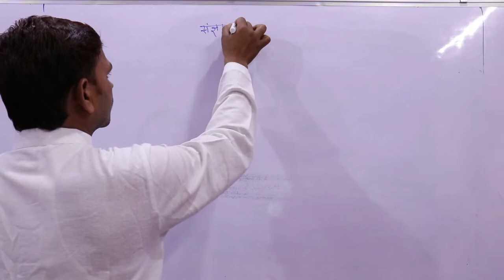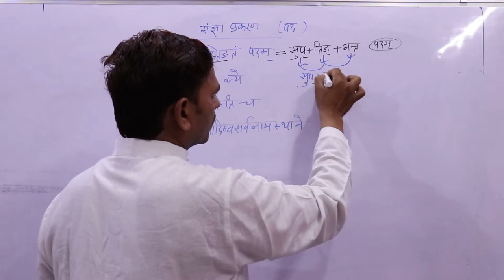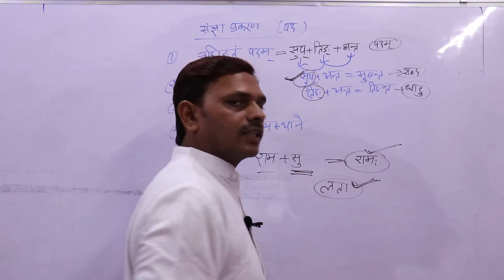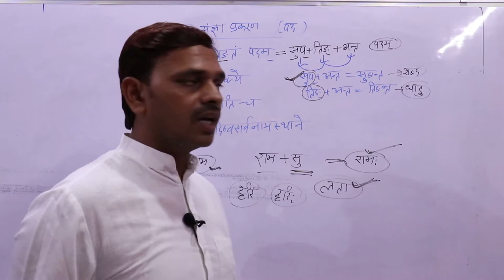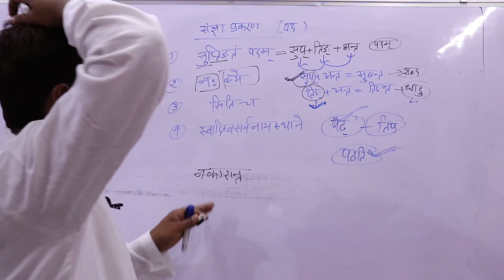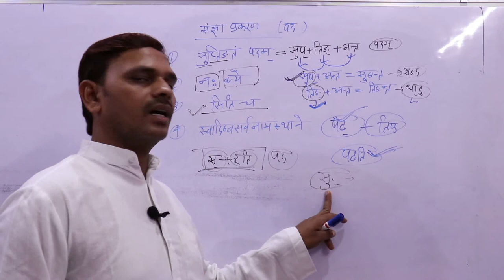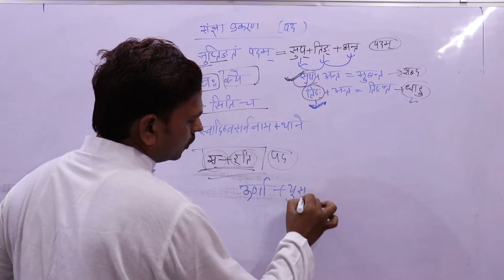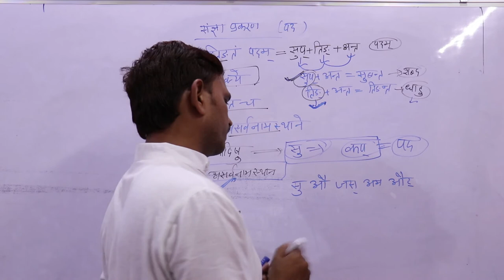Sanskrit Grammar ,Sangya ,Sanskrit Sangya,Pad Sangya, पद संज्ञा ,संस्कृत संज्ञा , संज्ञा --भाग 12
नमस्कार मित्रो,

sanskrit sangya
संस्कृत संज्ञा
sanskrit grammar ,sangya ,sangya prakaran, sanskrit sangya, संस्कृत संज्ञा , संज्ञा
पद संज्ञा
Pad sangya